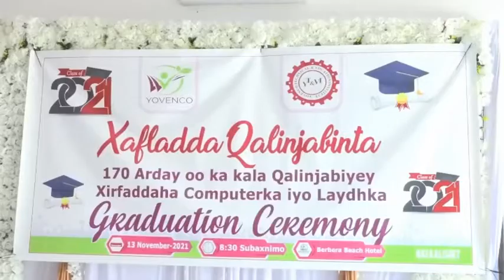Wasiir Ku-Xigeenka Waxbarashada Iyo Maamulka D_Berbera Oo Maamuusay Arday Baratay Xirfadaha Gacanta